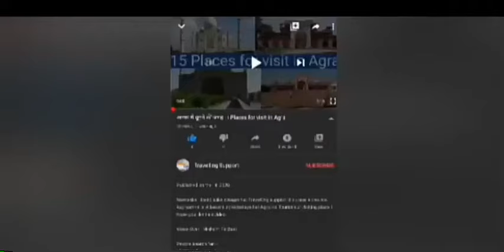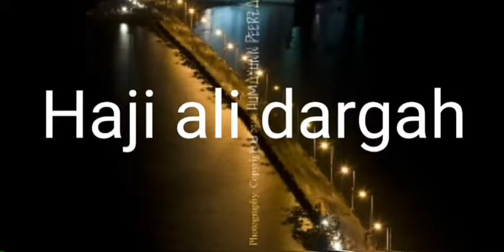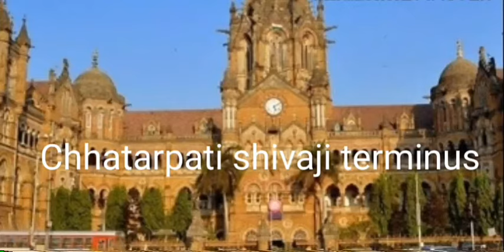मुंबई की 22 घूमने वाली जगह । 22 Places in Mumbai for visit । Tourist attraction । Travelling Support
VOICE OVER BY - Nishant Pachori

Some Keywords And Queries :-
Visiting place in Mumbai,
visiting place in Navi Mumbai, best visiting places in Mumbai
top 10 visiting places in Mumbai, top 20 visting places in Mumbai
Mumbai city me ghumne ki jagah, Mumbai me ghumne ki jagah
Navi Mumbai me ghumne ki jagah, Mumbai me ghumne ki jagah in Hindi